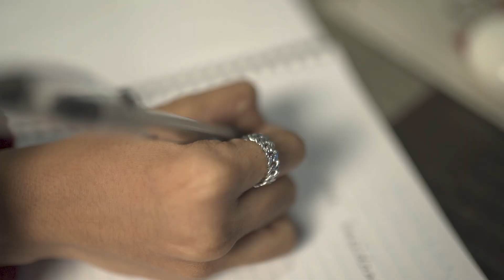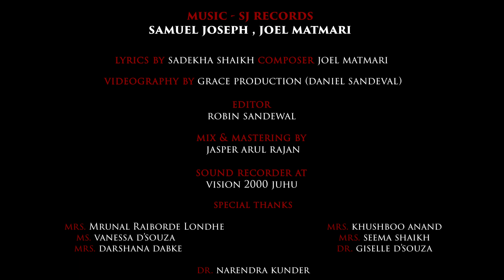Ahmiyat [ Teachers Day song ] [Official Music Video]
Samuel Joseph  Joel Matmari

Lyrics - Sadeka Shaikh

Composer - Joel Matmari

Vocal 1 - Joel Matmari
Vocal 2 - Nazima Shaikh
Vocal 3 - Vrinda Khedekar
Vocal 4 - Mrunal Raiborde Londhe
Vocal 5 - Diana Ranbhise

Videography - Grace Production
                           Daniel Sandevol
Video editor- Robin Sandevol

Mix & Mastering- Jasper Arul Rajan
Sound recorded at - Vision 2000 Studio (Juhu)

An initiative of Ms.Mrunal Raiborde Londhe

                  Lyrics
Teacher, Shikshak, Ustad aur miss,
Ye sab ne humaari Zindagi mein laya hai bliss!

In logo ne hume shiksha hai Di,
Zindagi ki sachi baatein humse hai ki
kamyaabi haathon mein humare
hai rakh di! (×2)

Inhone itne balidaan diye,
Aur naa jaane kite badlaav kiye!

Aaj bhi jab mai karti hu inko yaad,
Dil mein humare aa jata hai swaad!(×2)

Har us modh par jaha mushkilein aayi,
Meri teacher ki har ek baat rang laayi!